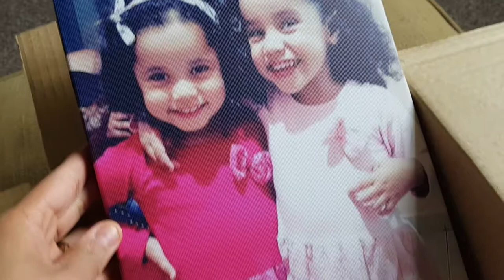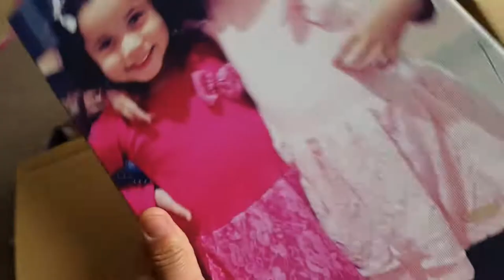1 Minute (ish) Unboxing - Canvas Champ Print